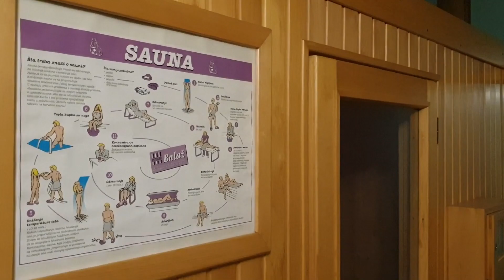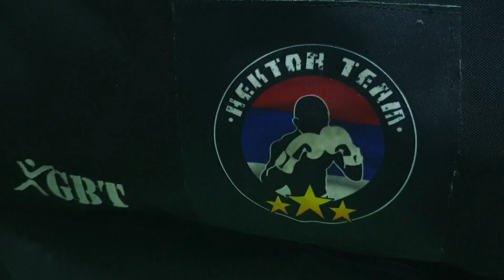"HEKTOR Team" na "Kup Nacija"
"Hektor Team" je imao priliku da učestvuje na prvoj priredbi jedne nove regionalne kik-boks organizacije - "Kup Nacija".
Veliku zahvalnost dugujemo glavnom organizatoru i promoteru Zoranu Bačulovu te ekipi "Warrior Gym".
Manifestacija je bila pripremljena i propagirana na jako visokom nivou, a iz Novog Sada nosimo sjajne utiske.
Ishodi mečeva ovaj put nisu otišli u našu korist, ali smo iz ovih poraza mnogo naučili.
KBS "Hektor" je ponosan na svoje takmičare Damjana Savanovića i Srđana Šućura zbog sjajnog predstavljanja kluba i kvalitetnih performansa u svojim borbama.
I u porazu, i u pobjedi - "Hektor Team"!

Pratite Predraga Stankovića (glavni trener i osnivač "Hektor Team" ; organizator i promoter Hektor Fight Night):